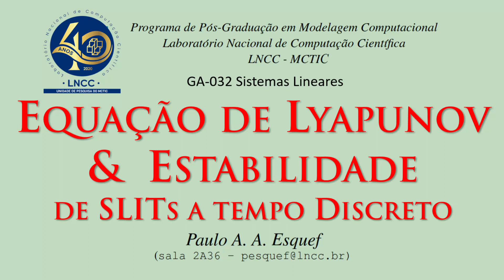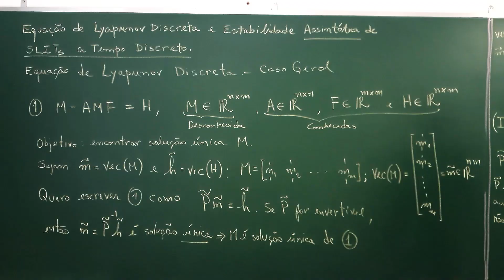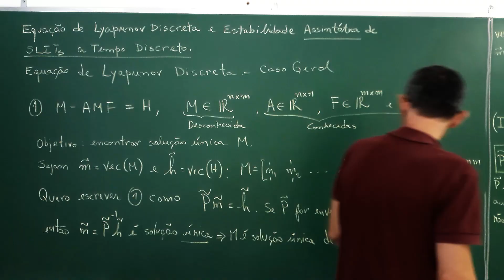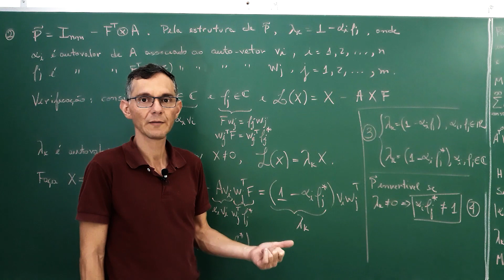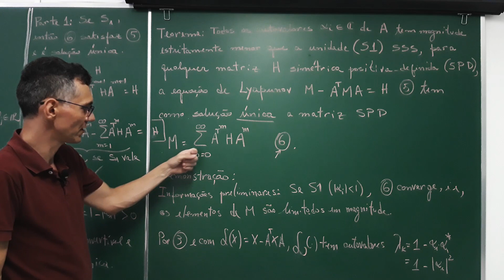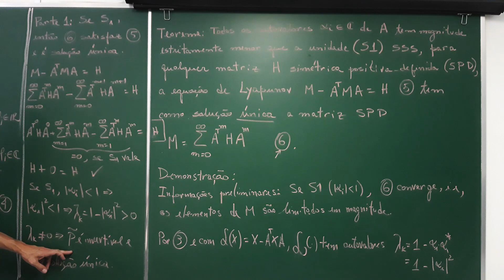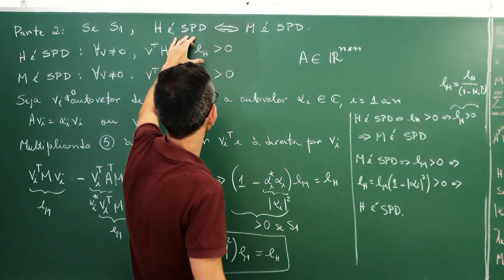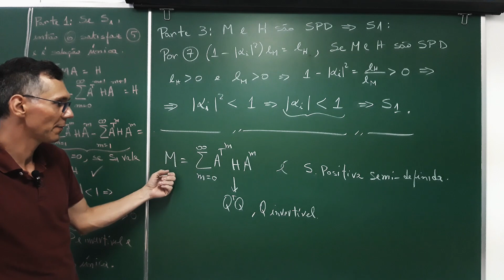(Repostagem) Equação de Lyapunov Discreta e Estabilidade Assintótica de SLITs a Tempo Discreto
LNCC/MCTIC - Programa de Pós-Graduação em Modelagem Computacional

Sistemas Lineares (GA-032) - Equação de Lyapunov Discreta e Estabilidade Assintótica de SLITs a Tempo Discreto

Objetivos/Programa

1) Apresentar a Equação de Lyapunov Discreta no contexto de sistemas lineares invariantes no tempo, a Tempo Discreto.
M - AMF = H, com A_(nxn), F_(mxm), H_(mxn) e M_(mxn)

2) Apresentar um método e condições que permitem encontrar uma solução única para a equação de Lyapunov.

3) Apresentar e demonstrar um teorema que relaciona a estabilidade assintótica de um SLIT a tempo discreto e a solução da equação de Lyapunov M  - A^TMA = H ser uma matriz Gramiana simétrica e positiva-definida.

00:00 Introdução e apresentação da Equação de Lyapunov Discreta.

01:28 Uso do operador vec (que empilha as colunas de uma matriz), como forma de reescrever a equação de Lyapunov e encontrar uma solução única.

03:22 Exemplo da aplicação do operador vec sobre a equação M - AMF = H, com n=3  e m=2, sendo A_(3x3) e F_(2x2), de modo a escrevê-la como P~m~=h~, onde h~=vec(H) e m~=vec(M)

07:41 Obtenção da estrutura de P~ na equação P~m~=h~, para caso geral

09:49 Para M ser solução única, P~ tem que ser invertível, ou seja, não pode ter autovalores nulos. Obtenção dos autovalores de P~.

15:49 Apresentação do Teorema que relaciona a estabilidade assintótica do SLIT x(k+1)=Ax(k)+Bu(k) e a solução da equação de Lyapunov Discreta ser uma matriz Gramiana simétrica positiva-definida

19:15 Obtenção dos autovalores de P~, no caso da Equação de Lyapunov Discreta M - A^TMA = H.

20:21 Demonstração (Parte 1): Se A é estável (tem autovalores com magnitude estritamente menor que a unidade), então M satisfaz a equação de Lyapunov M - A^TMA = H.

23:53 Demonstração (Parte 2): Se A é estável, H simétrica é positiva definida se e somente se M é simétrica positiva definida.

29:22 Demonstração (Parte 3): Se M e H são positivas-definidas, então A é estável.

31:13 M como Matriz Gramiana ou Gramiano, quando H é simétrica e analogia com a matriz gramiana no caso da Equação de Lyapunov para SLITs em tempo contínuo.

lps.lncc.br
Material do curso de PDS:
senha material: formadejordan